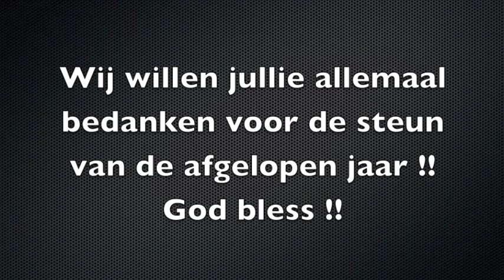YFC House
Starting the build soon !